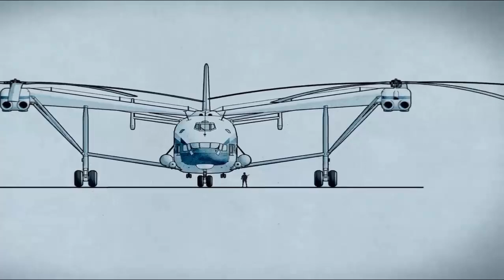The King Of All Helicopters The MASSIVE Russian Mi 32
Following the incomplete development of the heavier Mil Mi-12 (protoThe Mil Mi-26 (Russian: Миль Ми-26, NATO reporting name: Halo) is a Soviet/Russian heavy transport helicopter. Its product code is Izdeliye 90. Operated by both military and civilian operators, it is the largest and most powerful helicopter to have gone into serial production.
types known as Mil V-12) in the early 1970s, work began on a new heavy-lift helicopter, designated as the Izdeliye 90 ("Project 90")[1] and later allocated designation Mi-26. The new design was required to have an empty weight less than half its maximum takeoff weight.[2] The helicopter was designed by Marat Tishchenko, protégé of Mikhail Mil, founder of the OKB-329 design bureau.